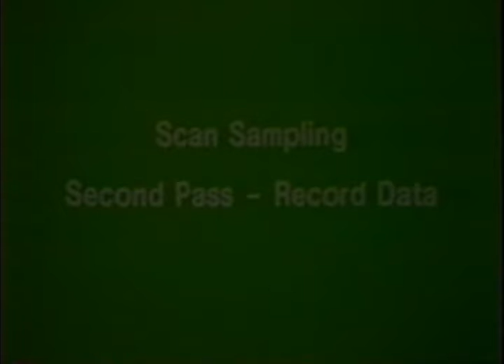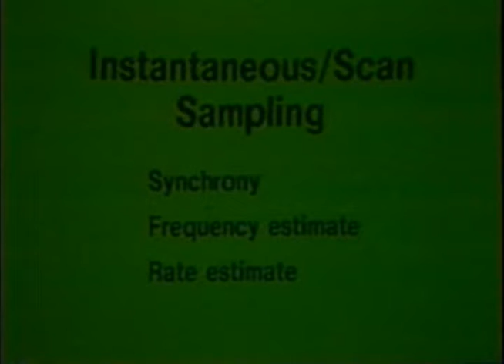Ethology Practice Videos: Pronghorn Scan Sampling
Practice the scan sampling technique with this video to answer the research question: "Does time spent feeding differ between summer and winter months in Pronghorn?".  The 2 minute segment is played three times. The first time, watch the group of pronghorn to familiarize yourself with the behaviors (see ethogram below). The second time, take data, scanning the group of animals and record whether they are feeding or not at each pass. The third time, check your answers. Make a simple data sheet for this exercise beforehand. ETHOGRAM: F = feeding, O = Other